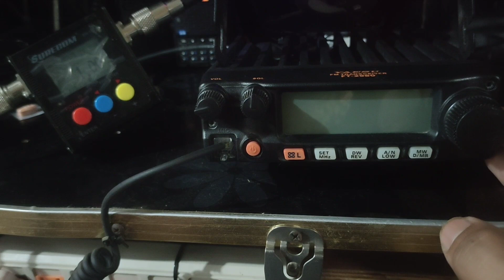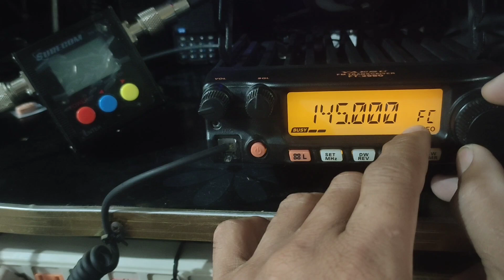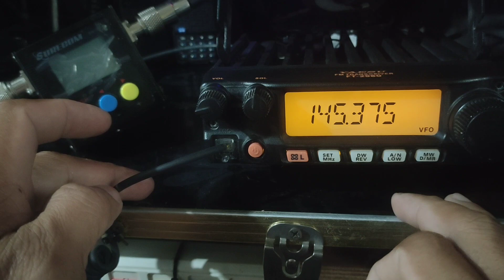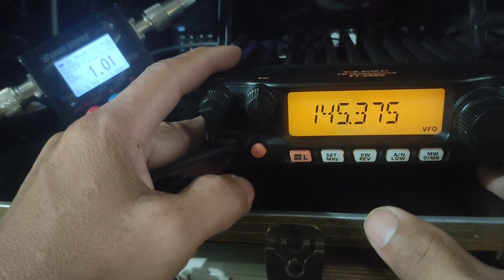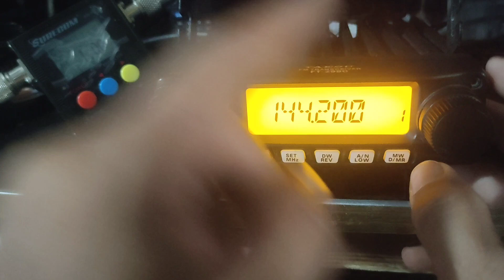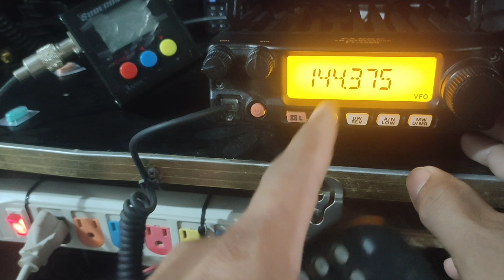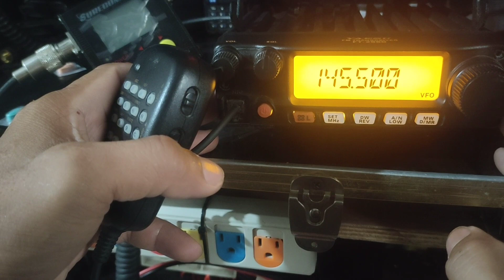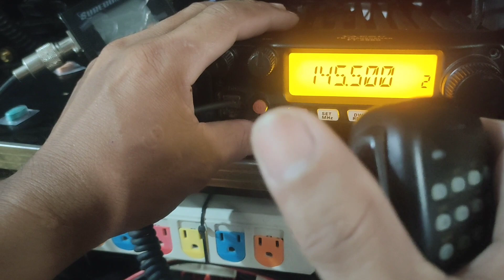yaesu 2980 /2900 how to setup full power over clock reset memory full tutorial